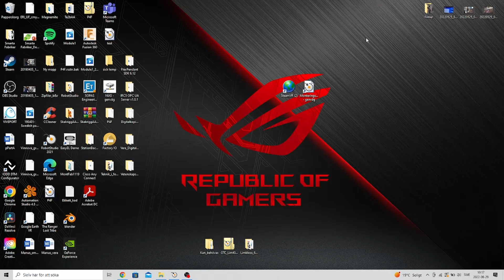Enpunktslektion - hur du tar bort drawings i RobotStudio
Smarta Fabriker - en plattform för att skapa kompetens och sprida kunskap om industriell digitalisering.